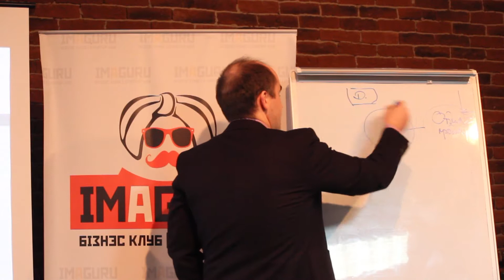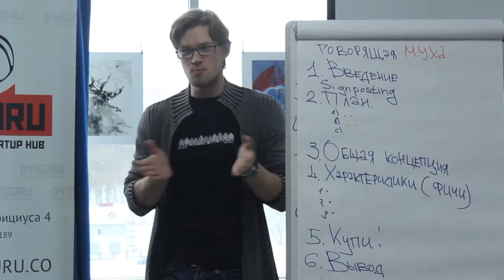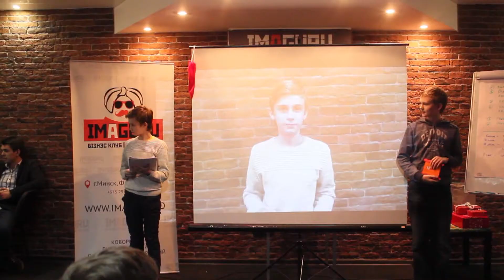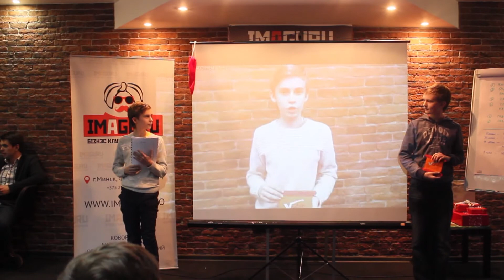TEEN Guru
Teen Guru - это проект для подростков, цель которого развитие предпринимательского мышления, полезных коммуникационных навыков, системного понимания бизнес-процессов, осознанного подхода к выбору профессионального пути.